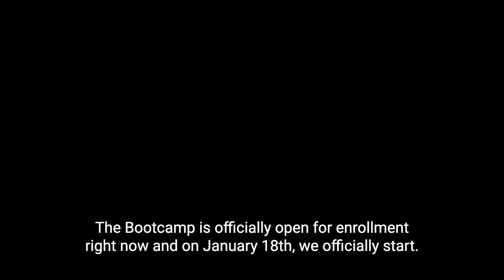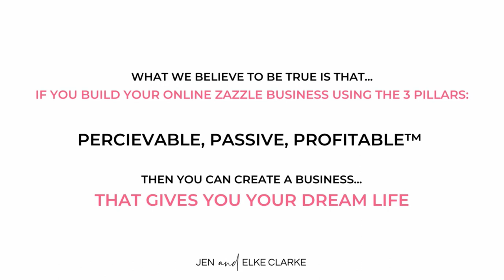5 Zazzle Strategies to be Profitable from Zazzle Expansion Experts Jen and Elke Clarke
In this Episode we will be talking about the 5 Strategies to be profitable on Zazzle. We teach these strategies in our courses that we use in each of our successful Zazzle stores. Each strategy will help you build up your Zazzle store and all of the strategies are import to your success.

Take your success to the next level with our paid Zazzle training.

We are Jen and Elke Clarke, Zazzle Expansion Experts.

Our students have sold over $145 million on Zazzle combined and that number goes up every day.

🖥 START SELLING 💰ON ZAZZLE:
The Print on Demand Starter Kit™ (for beginners)

🖥START SELLING 💰AND THEN GROW 📈 YOUR SALES ON ZAZZLE:
The Profit by Design Academy® (for total beginners and all ProDesigner Zazzle levels)

 📈SCALE YOUR SALES ON ZAZZLE TO MILLIONS 💰💰💰:
7-Figure Seller Mastermind for Zazzle Designers (for Gold Zazzle ProDesigner level and higher)

🖥1:1 PRIVATE COACHING FOR ZAZZLE DESIGNERS (for all levels)
1:1 Private Coaching with Jen and Elke Clarke, Zazzle expansions Experts